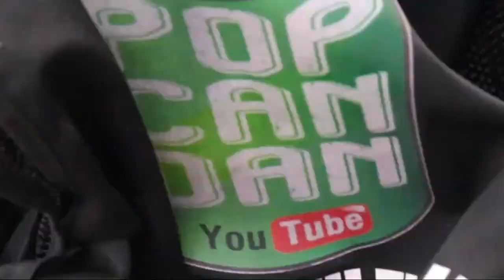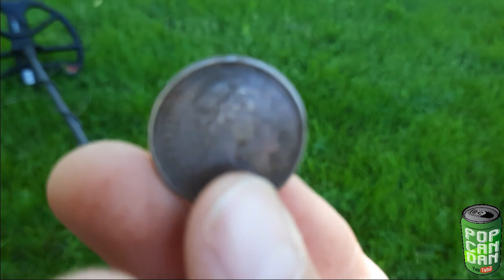Mystery Bracelet Found on 1826 Property...Experts Are Stumped!!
Metal detecting an 1826 property for buried treasure.